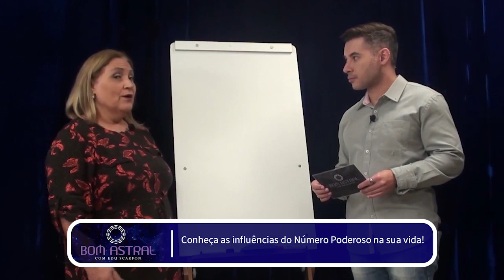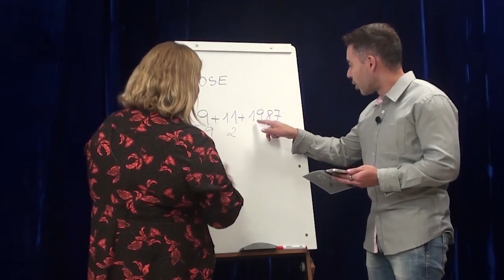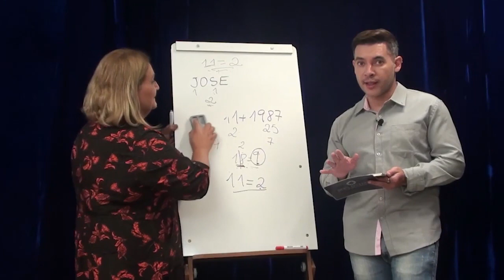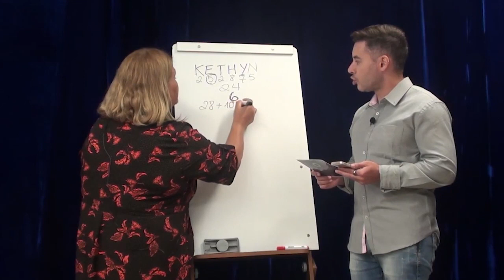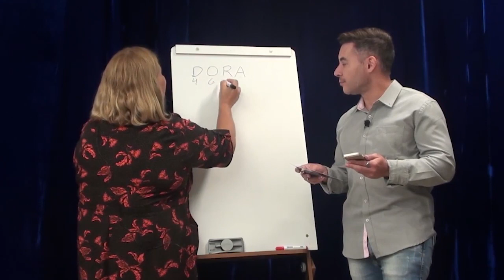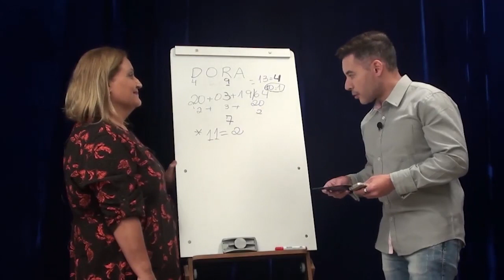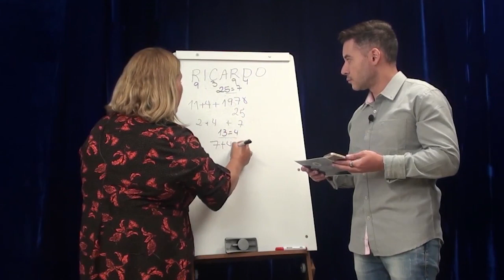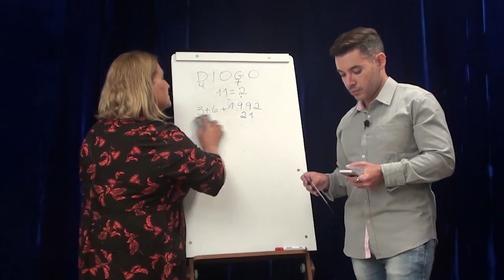Descubra o seu Número Poderoso! | Bom Astral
Fátima Medina te ajuda a descobrir o seu Número Poderoso.